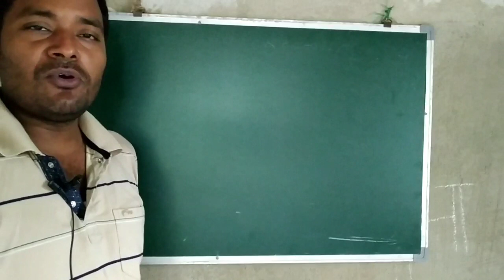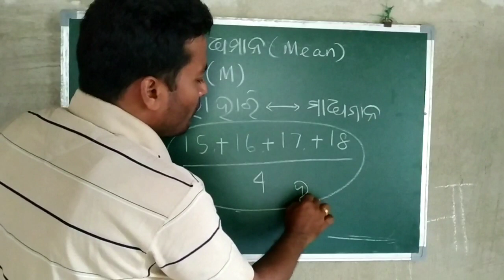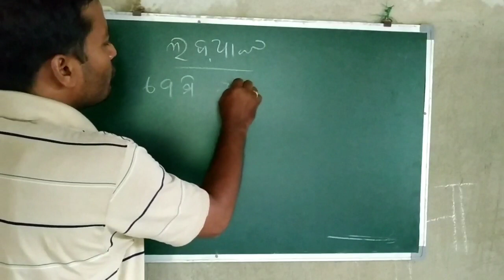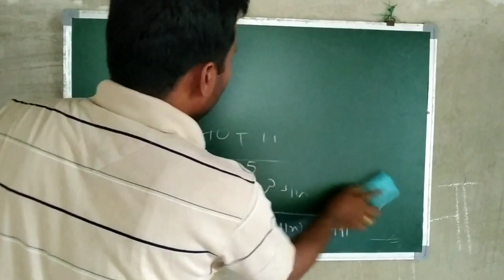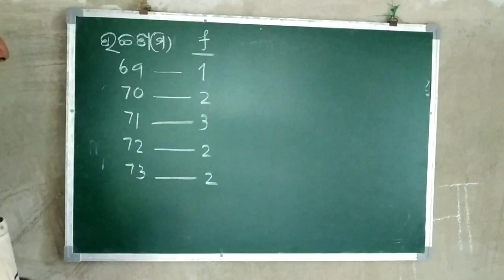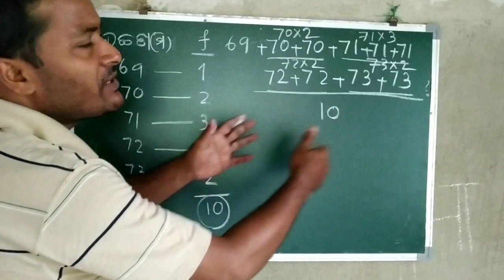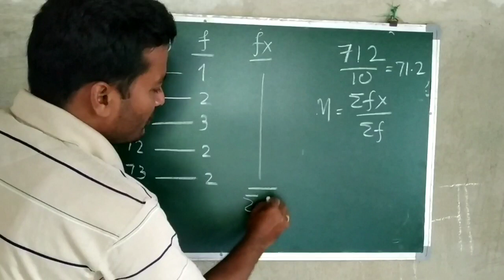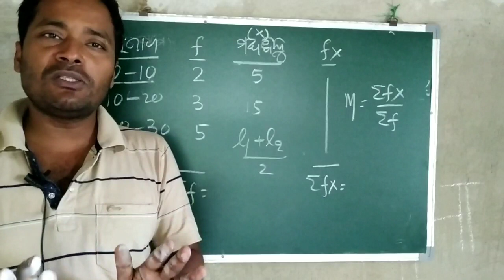ପରିସଂଖ୍ୟାନ, ମାଧ୍ୟମାନ ନିର୍ଣ୍ଣୟ,